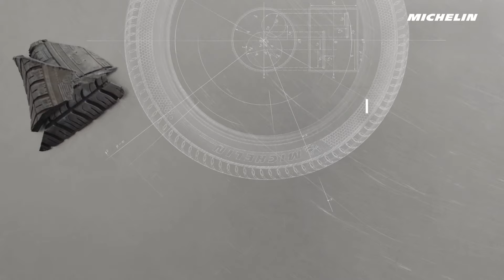The Art Of Cooking by Michelin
INFO - Grand Prix Winner